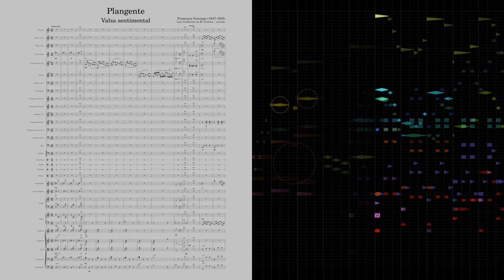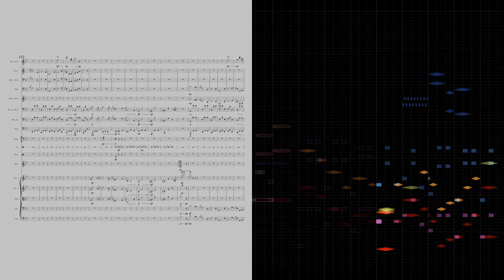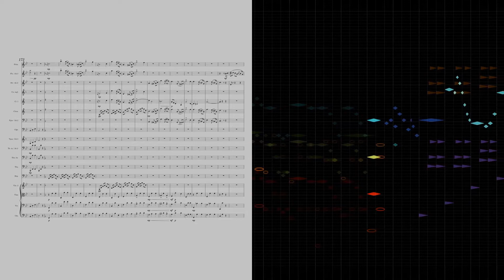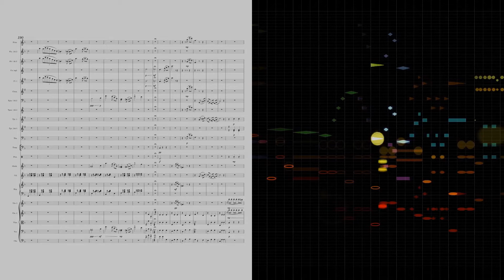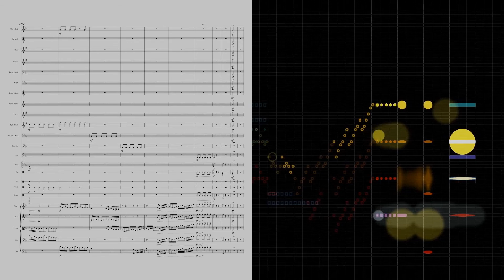Chiquinha Gonzaga | Plangente – arranjo para orquestra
Plangente, valsa sentimental de Francisca Gonzaga (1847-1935), vertida para orquestra por mim em março de 2021.

Programas usados: MuseScore, MúsicaVisual, Audacity, Blender.